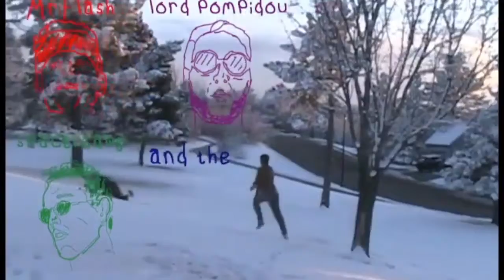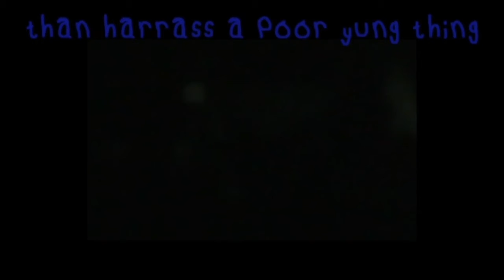Mama Said Call it Hijinx 8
This is the eighth part. We come to the meeting place of the committee, known in hushed circles as ‘The Grove’. Jack Flash receives his long awaited introduction from the absent father who watches. A reconnaissance mission. A misguided car chase. Reflections on voyeurism and impotence. The matricide is announced. A Challenge to a duel.

Noussance Brothers Productions.

Today you are in luck, for you’ve stumbled on something grand. We give you Mama Said Call It Hijinx, a film true to its name in content and form. With the world coming to an end, four boys, haunted by mortal desire and steeped in suburban ennui, consummate their lives with frivolity, carnival and a planned matricide. This film, told episodically, encourages its viewers to make of it what they will. Love it, condemn it, devour it. We humbly thank you for your time and attention.